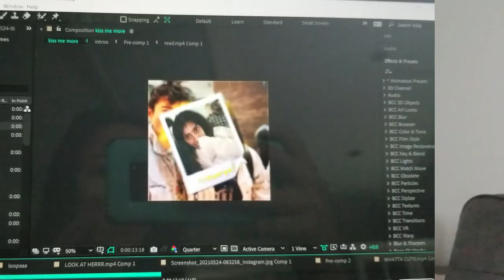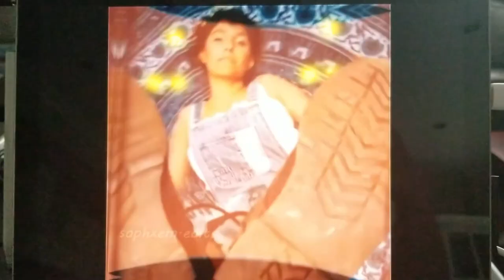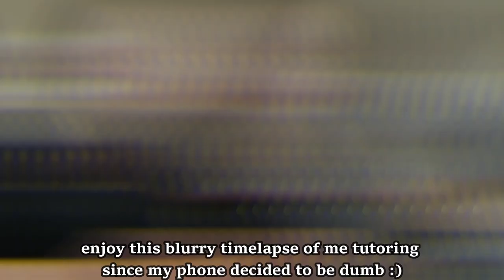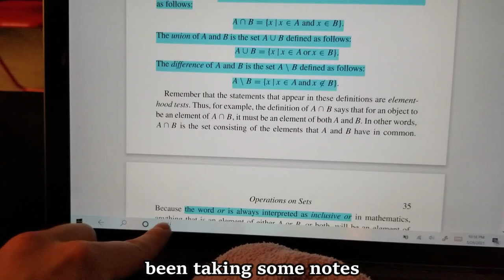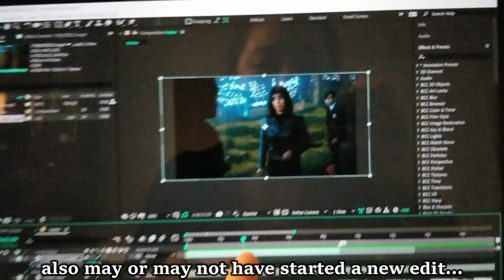A DAY IN THE LIFE of a RHYTHMIC GYMNAST (1 year later) | Sophie Crane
In today's video, I take you guys along with me for a day in my life on the exact same day as I did one year ago for my first video ever!! From rhythmic gymnastics training, to work, editing and some family time, this is everything I was up to today :) I hope to provide you all with some more training content when things improve, so please just bear with me during this time ❤